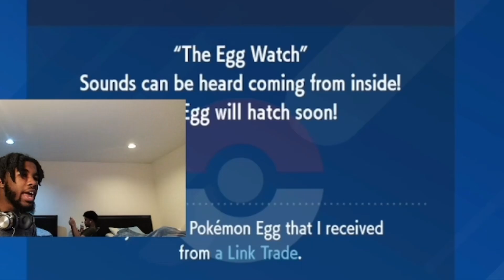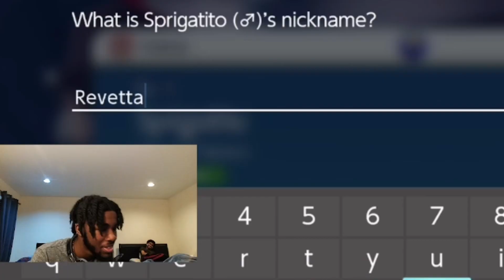LIVE SHINY Sprigatito In 1 EGG! Pokemon Scarlet & Violet Christmas Special!